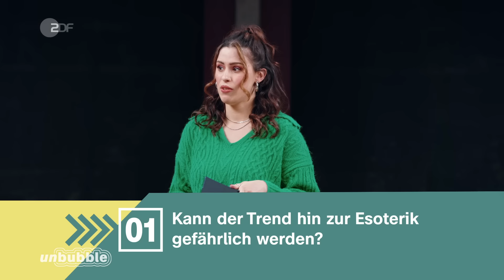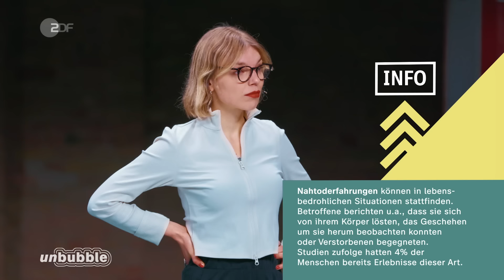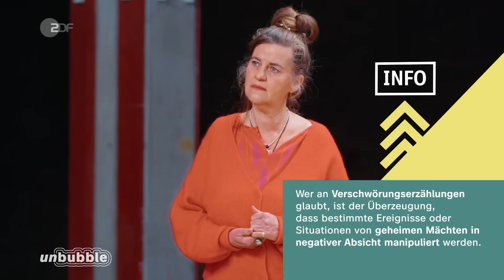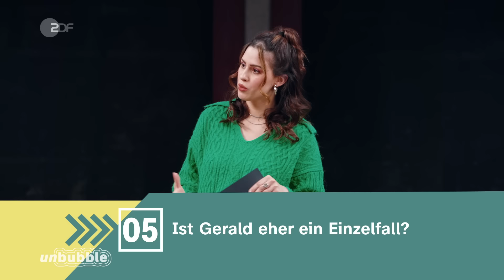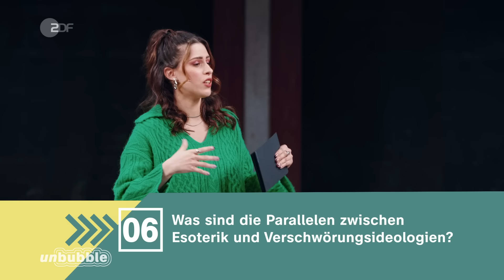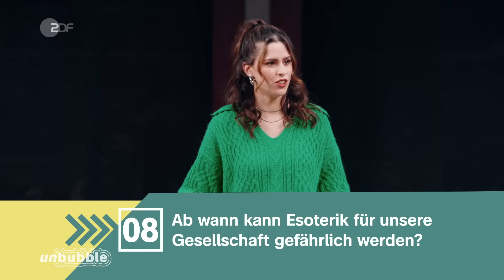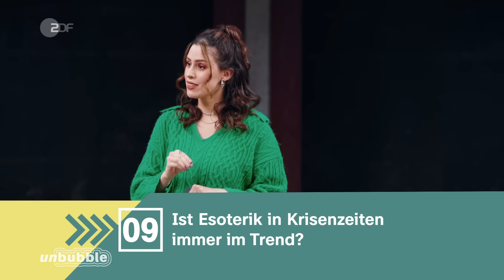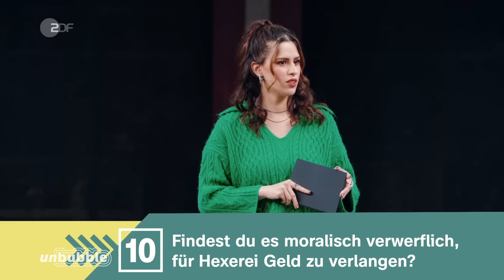Esoterik, Hexen, Astrologie: Wann wird's gefährlich? | 13 Fragen | unbubble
Tarot, Astrologie oder Heilsteine: Esoterik erlebt aktuell einen Boom. Vor allem auf Social Media. Unter dem Hashtag Witchtok teilen auf TikTok zum Beispiel meist junge Frauen, die sich als Hexe bezeichnen, Zaubersprüche, übersinnliche Erfahrungen oder sonstiges Wissen über “Magie” und “Hexerei”. Während die einen in esoterischen und spirituellen Praktiken und Gedanken Halt und eine Bereicherung finden, sehen andere darin eine gefährliche Abwendung von der Wissenschaft, die auch zum Glauben an Verschwörungsmythen und rechtem Gedankengut führen kann.

Aber ab wann wird Esoterik zur Gefahr? Und bis zu welchem Punkt ist die Beschäftigung mit dem Übersinnlichen vielleicht auch eine Ergänzung zu rein wissenschaftlichen Zugängen? Darüber haben wir bei 13 Fragen diskutiert.

Unsere Teilnehmer*innen:
Bernd Harder, Journalist & Pressesprecher GWUP
Ann-Kristin Tlusty, Journalistin & Autorin
Gerald B., Ex-Verschwörungstheoretiker
Shisha Rainbow, TikTok-Hexe
Britta Petersen, Betreiberin einer Esoterik-Messe
Kocku von Stuckrad, Religionswissenschaftler

Kapitel:
00:00 Intro
00:35 Kann der Trend hin zur Esoterik gefährlich werden?
02:01Was bedeutete es für dich, eine Hexe zu sein?
06:01Kann der Fokus individuelles Glück zu einer Entpolitisierung führen?
10:47 Wie wurde dir der Übergang von esoterischen zu rechtsextremen Gedankengut bewusst?
11:59 Ist Gerald eher ein Einzelfall?
16:38 Was sind die Parallelen zwischen Esoterik und Verschwörungsideologien?
23:06 Hat die Esoterik-Szene ein strukturelles Problem?
24:48 Ab wann kann Esoterik für unsere Gesellschaft gefährlich werden?
28:07 Ist Esoterik in Krisenzeiten immer im Trend?
31:47 Findest du es moralisch verwerflich, für Hexerei Geld zu verlangen?
34:44 Kompromissvorschlag Salwa
36:21 Kompromissvorschlag Grün
38:04 Kompromissvorschlag Gelb

13 Fragen ist ein Format von ZDFkultur.

Mehr Content zu diesem und ähnlichen Themen findet ihr hier:

Mentale Gesundheit durch Spiritualität | Sag’s mir
Sag's mir: Mentale Gesundheit durch Spiritualität? - ZDFmediathek
Rituale, Esoterik, Aberglaube: Sinnsucher zwischen Spiritualität und Wissenschaft | 3sat
In den Fängen von Scharlatanen | 37 Grad
37 Grad: In den Fängen von Scharlatanen - ZDFmediathek
Hexen – Was machen eigentlich moderne Hexen? | Y-Kollektiv
Alles Kopfsache? Die Kraft der Selbstheilung | Leschs Kosmos

Formatentwicklung ZDF: Vanessa Olivier, Lisah Dietrich

Host: Salwa Houmsi
Regie / Autor*in: Katharina Lauck, Niels Folta
Redaktion: Katharina Schaar, Althea Pappas, Caroline Weigele
Social Media Redaktion: Anne Sophie Lange, Lina Eikelmann
Kamera: Michel Gumnior, Fabian Uhlmann, Taner Asma, Sebastian Linder
Licht: Micha Plundrich, Ulrich Kalliske
Ton & Tonmischung: Wladimir Gelwich
Set Design: Justus Saretz
Aufnahmeleitung: Denise Ghard
Schnitt: Suraj Chandran
Grafik: Petra Sohnius
Make Up: Juliane Polak
Produzent: Bastian Asdonk
Creative Producerin: Katharina Lauck, Niels Folta
Produktionsleitung: Laura Obereisenbuchner
Produktionsassistenz: Nina Schögel, Lina Willeckes
Social Media Redaktion ZDF: Leonie Steinfeld, Muriel Spiegel, Schahrzad Zamankhan, Lara-Celine Saalmann
Online Redaktion ZDF: Anna Ernst